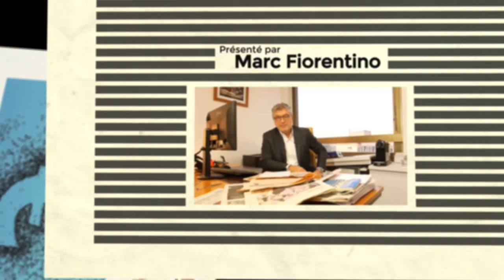La fin d'un cycle boursier record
C'est hier soir qu'a pris fin officiellement le cycle de hausse de la bourse américaine le plus long de l'histoire.
11 ans.
Mars 2009-Mars 2020.
Le Dow Jones a clôturé à 23 553 points, en baisse de plus de 20%, 20.3% exactement, par rapport à son niveau record du 12 février.
Plus de 20% de hausse et donc la fin officielle du "bull" market.
Une page se tourne.